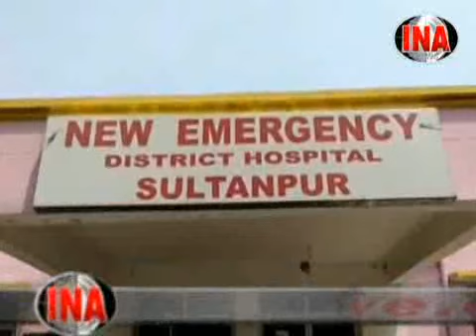BREAKING SULTANPUR- सुल्तानपुर में भारी बारिश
Video from INA LIVE NEWS

26-07-18 सुल्तानपुर की टॉप मोस्ट ख़बरे